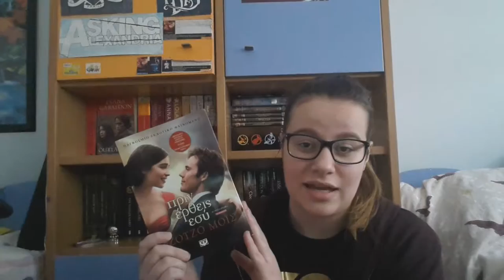BookChat: ΠΡΙΝ ΕΡΘΕΙΣ ΕΣΥ (ME BEFORE YOU, JOJO MOYES) NO SPOILERS